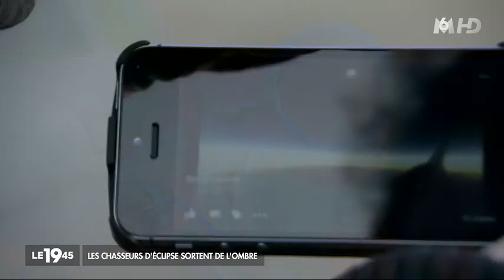M6ChasseursEclipseSortentOmbre 20mars2015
M6 TV News short report on the total solar eclipse 2015 and the stratospheric eclipse flights at 49,000 feet (15,000 meters) using Dassault Falcon 7X business jets.